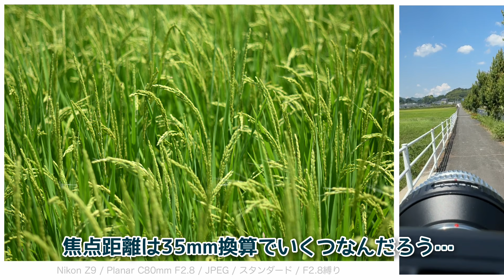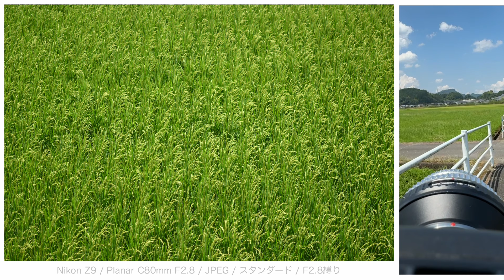[ いなかうろうろSNAP ] Planar C80mm F2.8(初期型の銀鏡筒)をミラーレスカメラで使ってみる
Planar続きのブログ版あるよ。

かなりニッチな機材構成ですな。アダプター2個です。
■Planar C80mm F2.8をNikon Fマウントに変換するアダプター
■Nikon FマウントをZマウントに変換するアダプター
■この動画で使っているミラーレスカメラNikon Z9

以下、YouTube撮影で使っている愛用機材(Amazonリンク)
■1.5万円でZ9をバリアングル化する電送装置
今日の動画の最後の自撮りでも使ってたよ
DJI RONIN RAVENEYE

■背景の差し色に使ってるミニLEDライト
NEEWER TL96RGB Light Stick 2本セット

■音声はマイクをiPadに繋いでデジタル録音。

■Photo / Movie : isofss ©︎ 2024 urouro.blog
■isofssのTwitter (X)

動画内のBGM。音楽クリエイターに感謝！
■しうやままさる (from CtmLab.)
♪ たそがれゆく昊をたどり